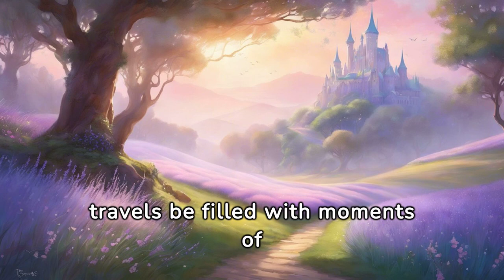Journeying Within: Mindful Travel Experiences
Embark on a transformative voyage with "Holistic Creative Music" as we explore the fusion of mindfulness with travel in our latest video. In "Meditation and Mindfulness on the Go: Enhancing Travel Experiences Through Inner Peace," we unveil the profound impact of integrating mindfulness into your travel adventures.

Join us as we delve into the essence of mindfulness travel, from the intention-setting phase of trip planning to the reflective moments upon journey's end. Discover how each step of the travel process offers an opportunity for mindfulness, enriching your experiences and fostering a deeper connection with the world around you.

Learn how to pack with purpose, engage with locals mindfully, and savor each moment with a heightened sense of awareness. Explore the role of meditation in grounding you amidst the chaos of travel and discover the art of wandering with intention, letting mindfulness guide your exploration.

Uncover the power of journaling and photography as mindful practices, allowing you to capture and reflect on the essence of your journey. Embrace moments of challenge with grace and resilience, knowing that they offer valuable lessons and growth opportunities.

As your journey draws to a close, reflect on how mindfulness has transformed your travel experience, leaving you with not just memories, but a deeper understanding of yourself and the world. Discover how incorporating mindfulness into travel is not just a practice, but a way of life that elevates every aspect of your journey.

Join us on "Holistic Creative Music" as we invite you to journey within, discovering moments of presence, peace, and profound discovery in every corner of the globe. Remember, the world is not just a place to visit; it's a space for meditation and mindfulness.